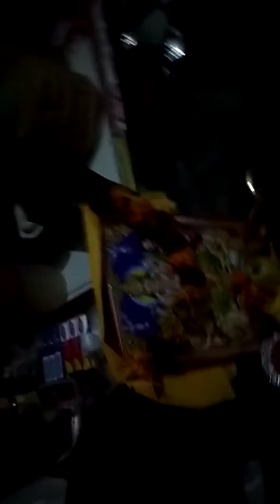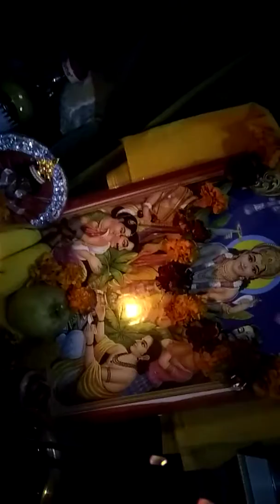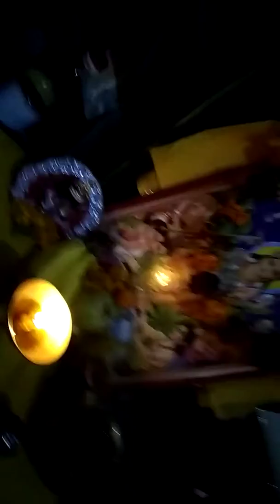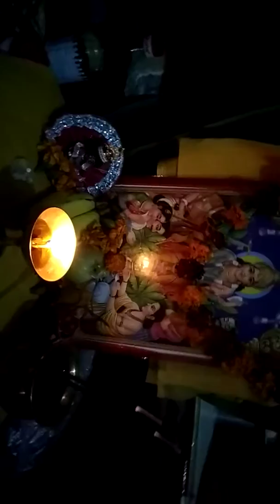कार्तिक पूर्णिमा पूजा विधि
Kartik Purnima Pujan vidhi